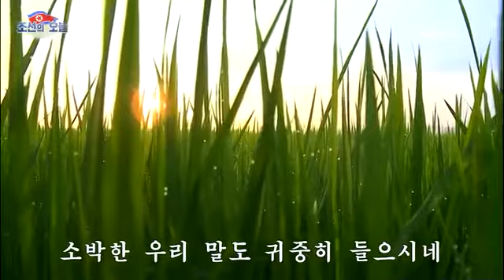Zasłużony chór i orkiestra symfoniczna Koreańskiej Armii Ludowej - Nasz Przywódca (우리 수령님)